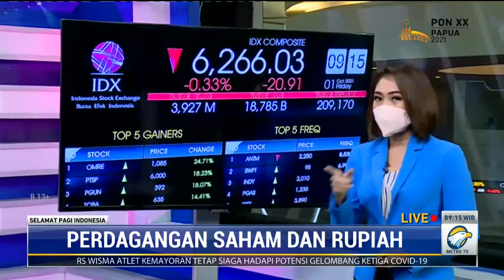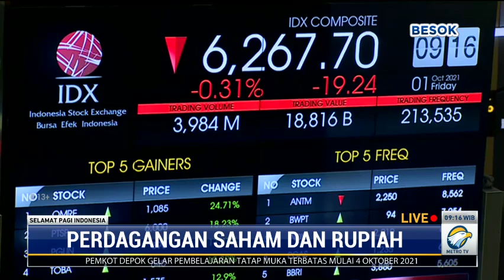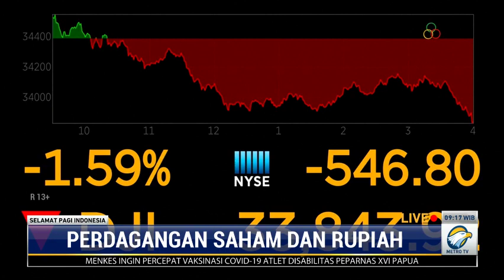Gerak IHSG dan Rupiah Dibayangi Aksi Profit Taking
IHSG dan nilai tukar rupiah berpotensi terkoreksi akibat profit taking para investor pada perdagangan di akhir pekan.